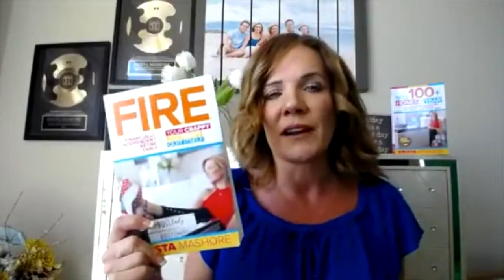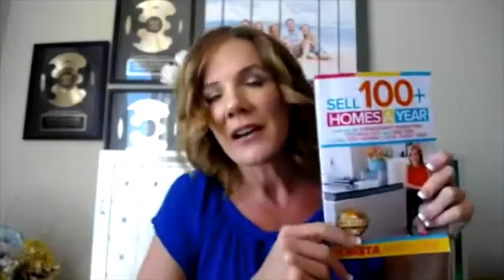How to Create Your Client Avatar for Facebook Ads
You ask me: "Krista, how do I reach my target 🎯audience?"
I'll ask you: "Who is it 👀?"

Creating Your Client Avatars for Strategic 💰 FB Marketing

& be sure to put a reminder in your calendar, you should 👏🏼 not 👏🏼 miss 👏🏼 it!